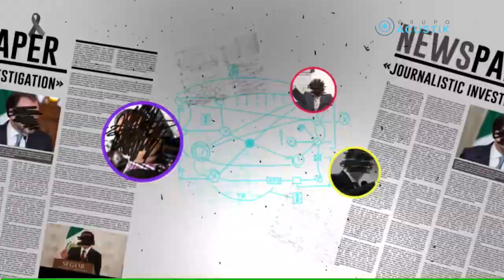DEBATITLÁN - PRECAMPAÑAS/ MOVIMIENTO METOO Y EL GABINETE DE AMLO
¡CHAMACOS!

Aquí les traigo el nuevo DEBATITLÁN. Estaremos  acompañados por Mauricio Merino,Alejandra Latapí, Emilio Álvarez Icaza y Emilio Lezama.

Tocaremos temas importantes sobre los personajes que quieren ganar las elecciones de este 2018.
Este debatitlán platicaremos sobre Chihuahua, Candidatura del PRD en la CDMX, el desastre de las precampañas,el INE,etc,

Todos los viernes de 7 a8 pm por Acustik y a las 10pm por YOUTUBE.

🚨VIDEOS PREVIOS:🚨

El reloj de Yunes y las hamburguesas de TRUMP (OJO CON LA LEY DE SEGURIDAD INTERIOR)

🚨El Mañanero Diario:

Este Mañanero Diario es un informativo recio, crudo, neto, arrimador y chacotero, donde se van a enterar de todo lo que nos parezca digno de compartir. Lo que no, no. Órale!